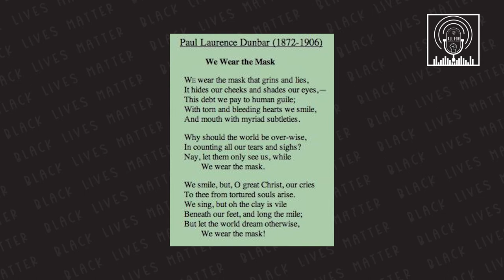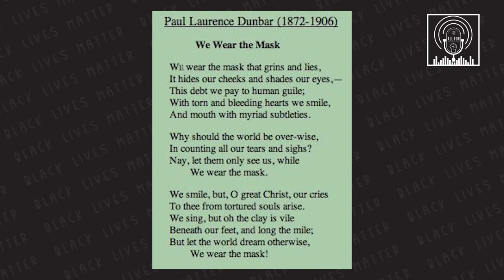Time to Talk - Black Men: It's 'OK' to Talk About It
On June 24th, the Cavs and Rocket Mortgage FieldHouse launched their ALL FOR BLACK CLEVELAND movement in partnership with NAACP Cleveland Branch, to introduce “Time to Talk,” a new virtual community conversation series born out of community need. The first discussion revolved around black men and mental health.